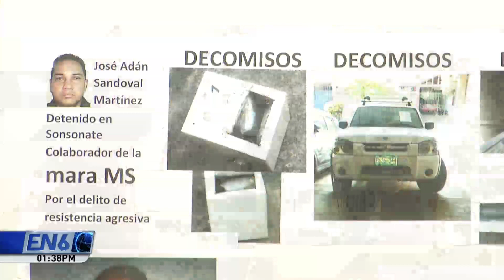Giran orden de captura contra 9 sujetos acusados de feminicidio agravado